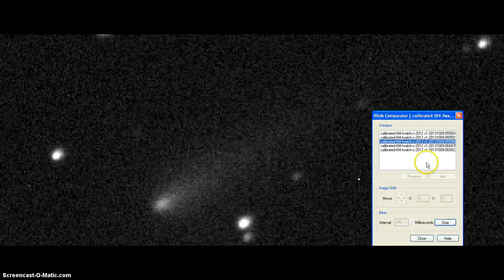Comet ISON NEWEST Moving Images October 10, 2013 NO COMPANIONS!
That's right, I said no companions and I meant it. So get off the crazy train and get on the truth mobile. Here we go!

Here is the movie of five shots taken on October 10th. It is self explanatory I think.

GOOD SOUND!

I have seen that on October 5th, 6th and now 10th, 2013 Comet ISON was moving away from objects pointed out by a viewer (Danny Wilten). All image series showed the same result in my opinion..

SPOILER ALERT! "I'm getting aggravated at the negativity."

UPDATE: The comet is moving away from the objects in question and to me it appears they have nothing to do with the comet.

Looking back at the shots we have so far.

I use my 40-member plan which gives me 40-points every month to use the ITelescope telescopes. That may NOT be enough for astrophotography, with hours of exposure times, it is PERFECT for hunting and imaging one time events like comets. Without them, I would be without good images. The scope at Cosmic Obsession has not been at work. Looking for a new home for Cosmic Obsession has also kept Bob and Debbie away from mission control.

I am going to paint the comet three times in the near future. That's how many canvas boards come in the last pack I have. ;-)

Everything seems to be moving quickly toward a successful future for me and quite a few of my friends. I am not trying to drum up anything either.

LIFE AND DEATH OF ISON??

10/07/13 NEWS

(They Use the same, lame data from the Mars orbiter right before it died. No resolution, no knowledge.)